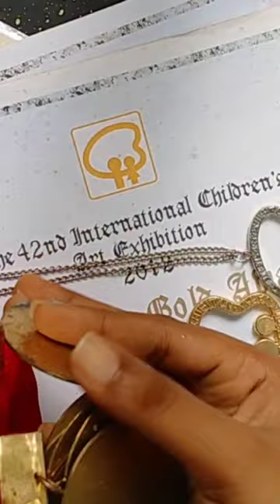winner howtowin artcompetition art artist